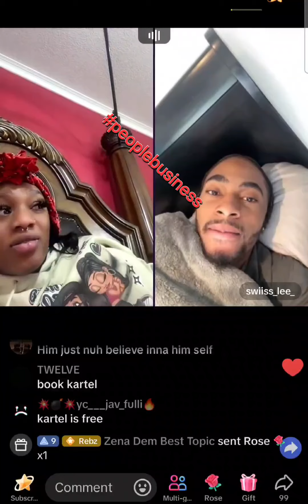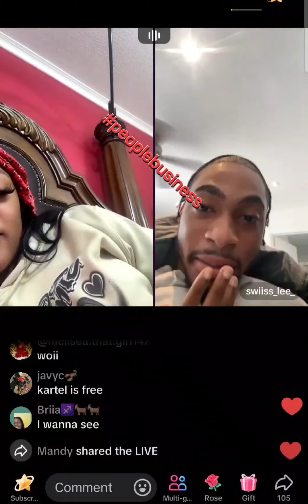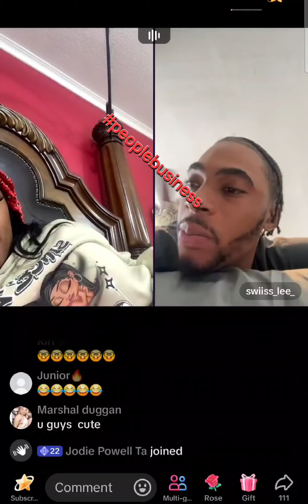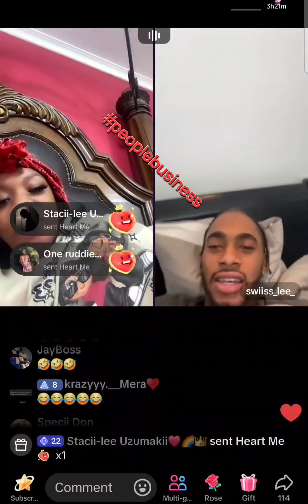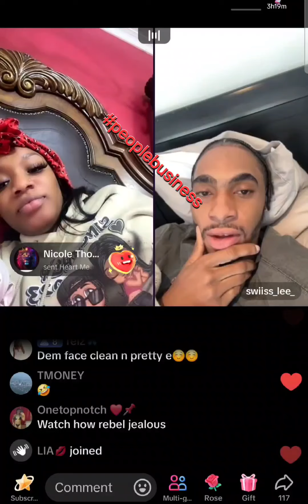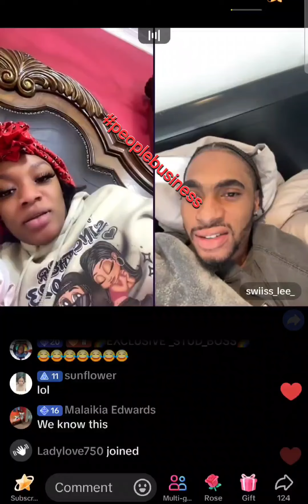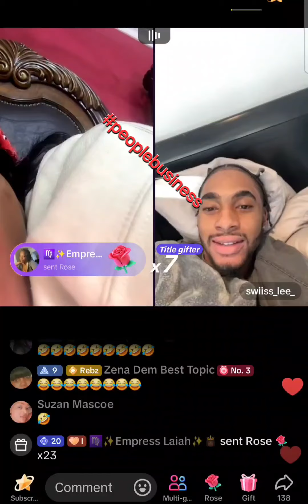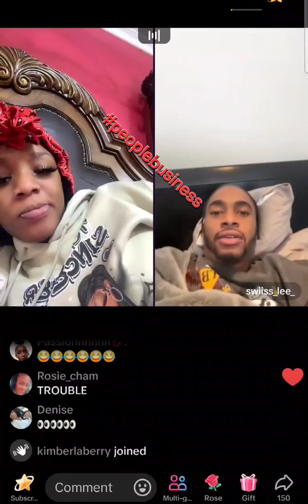Swiss and Rebel